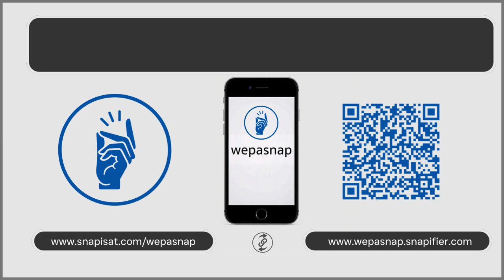Wepasnap ~ Snapisat to Snapifier - A Polyonom Video (Landscape Version)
The Story...
Wepasnap is a name I thought of using for my own "Snaps" in Snapifier. It came to me when trying to describe to a friend that Snaps are presented as web pages.

Noto Bene...
 This concept was new  (as at 1st September 2024).  The mention of Snapifier (of which I am subscriber) should not be inferred as endorsement by that service's Owner / Proprietor.